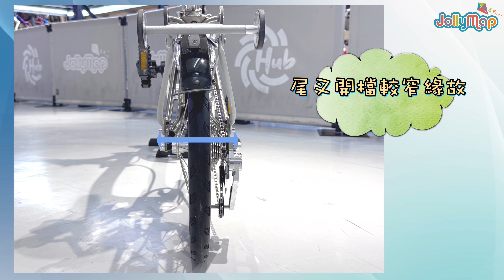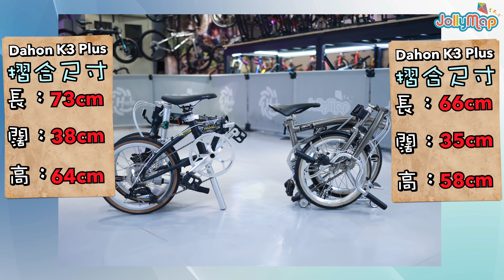【摺車比較】Mint Bob 7 國布有咩升級? 同Dahon K3 Plus 349詳細比較｜仲有單車冷知識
近年類小布單車大行其道,尤其 16 寸 349 的輪組更加適合香港細小的生活空間🏠Mint 新出的 Bob 7 同 Dahon K3 Plus 349 都係唔少人會考慮的選擇🤔
今集 Jollymap 會為大家詳細比較呢兩款摺車的性能同騎行體驗,仲會分享一些單車小知識💡等你係入手前了解清楚👍🏻

影片重點:
⚙️ Bob 7 同 K3 Plus 349 的規格比較
🚴🏻‍♂️ 兩款單車的騎行感受
🔧 升級空間同配件選擇
🤓 鉻鉬鋼同鋁合金車架的分別
...仲有更多精彩內容!

單車愛好者絕對不容錯過!🙅🏻‍♂️ 記得 subscribe 我哋 channel,爭取第一時間睇到最新影片🔔 Jollymap 每星期都會同大家分享單車同戶外生活的資訊,務求令大家出門放鬆心情之餘,仲可以學到更多實用知識😉

Beach Vibes by Luke Bergs |   / bergscloud